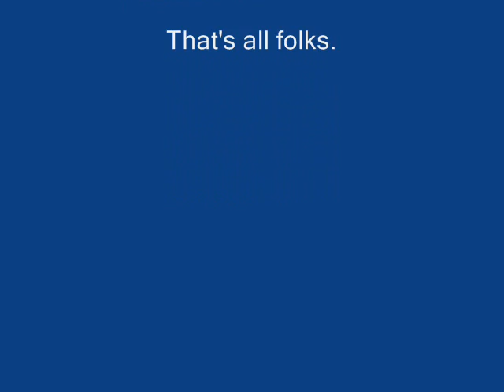Re: Telling it all 15